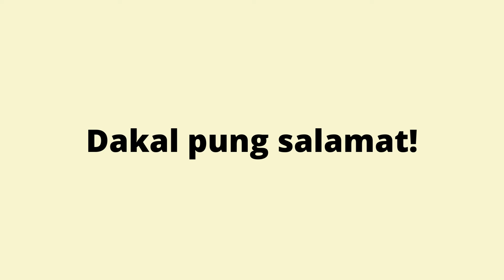3 St Dominic Sanchez Lexis Dane PETA in Mother Tongue (4th Quarter)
Agkatan da kang makyabe  Pamagkantang Kampangan. Buri da kang damdaman magkanta gamit ing Amanung Sisuan. Mamili kang metung a Kanta/Dalit a Kapampangan. Magrecord kayung video (1-2 minuto) kabang magkanta ka. Isend me ini king kanakung e-mail.